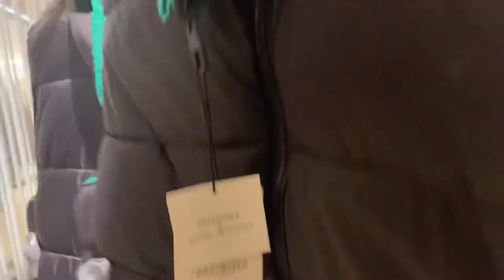WEEKLY VLOG / ASOS / NASTYGIRL / HAUL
It's your girl Brown_biscuit. Missed you all but I'm back.

Hope you enjoy this vlog. Spend a week with me.

Socials -